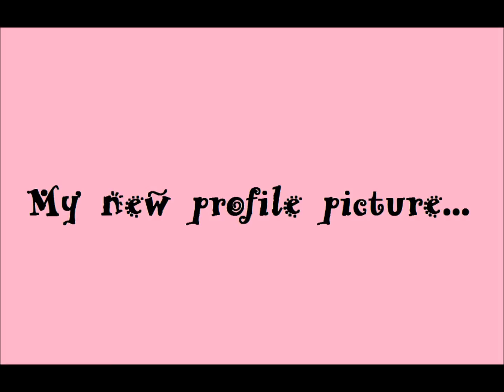My Re - Vamped Channel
this is my re - vamped channel!